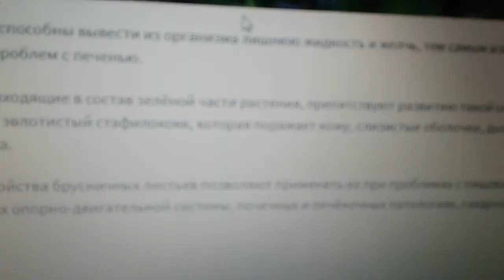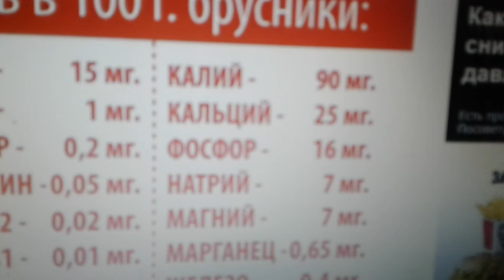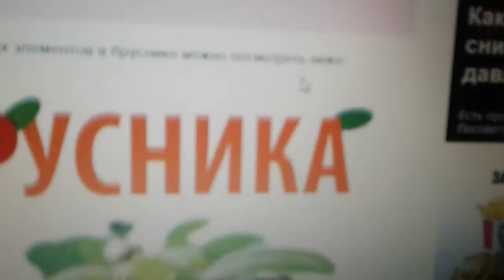Брусника: полезные свойства и противопоказания.